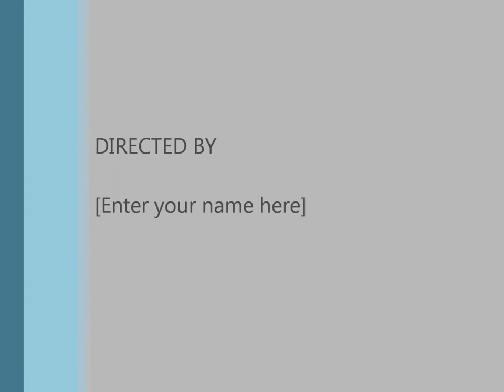The No Makeup Tag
sorry for the lack of videos, i had some personal stuff come up and i haven't had a chance to film!

( send me mail, letters, presents, anything! )
Haughton, LA 71037